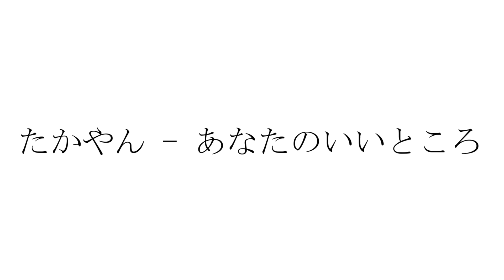彼女が彼氏を褒める曲。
作詞/作曲/トラック/MIX/MAS/動画 : たかやん

まず一つ 私に「太った？」とか「肌荒れてる？」とか絶対言わないこと
もし言ったらお前のあだ名を「短小包茎」って呼ぶ
出会って2年くらいが経つ？あんまりよく覚えてない
だって「付き合って〇〇年経ちました」みたいなアプリ気持ち悪くて入れたくない
気にならないほど好きなの どうも思わないんじゃなく楽しい
キッカケって意外とわかんないよね。
どうしてこんなヤツと出会ったの？
長く続くなんて思ってもなかったよ
私でよかったのかな？って思ってたけど忘れた

何気に歌が上手いとこ　男性ホルモン溢れてるとこ
ガリガリよりちょいムキムキなとこ 割と体の毛は少ないとこ
たまに人見知りが出るとこ たまにこっそり甘えてくるとこ
優しい おもろい 全部含めて好きだけど悪い点は

足が臭いとこ 金使いすぎるとこ
ち○こ小さいとこ 気が少し弱いとこ

全部許せてしまうよ バカップルは嫌だって言ったけど
端から見たらきっとそう思われてるよね、完全ブーメラン刺さってるよね。
周りに嫉妬してた私が 幸せに変わったのだけ確か
喧嘩もなくて仲も良いまま なんでか怖くて心配になるよ
この「いつか」が終わらないように私だって気を使う保てるように
するからお前も気を遣え でも親しい仲に礼儀はいらない
高級料理は奢らなくていい ファミレスのパフェでもう嬉しい
お金とか 顔がブスとか そういうとこに本当の好きはないよ

9割なんとかなると教えてくれたのはあなただった
口悪いけど恥ずかしいの 神様だと思ってるよ

優しいおもろい全部含めて好きだけど悪い点は